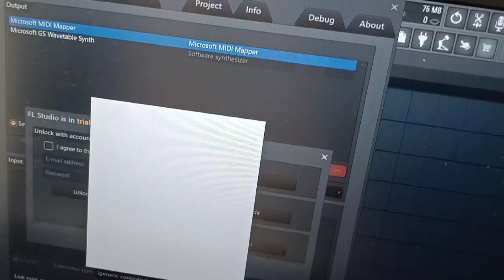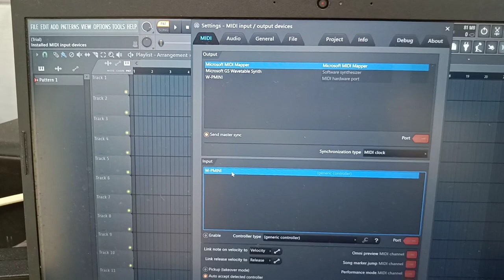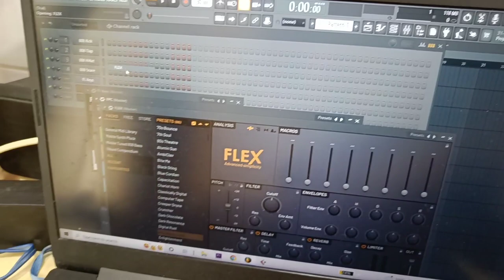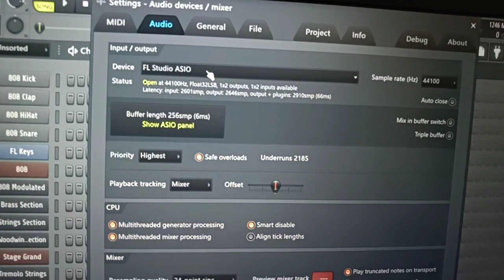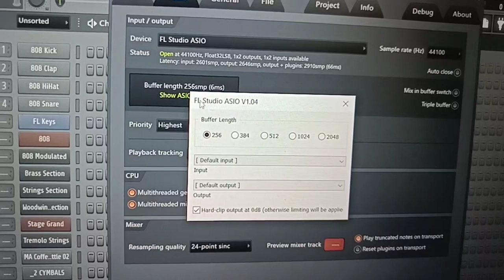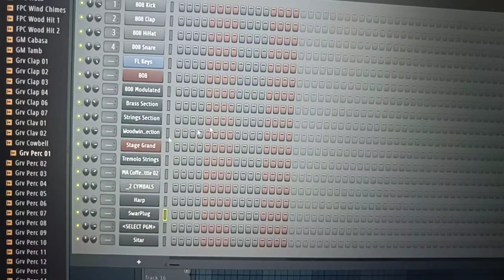Cheapest Midi Controller Unboxing & Review | How to use Midi Keyboard?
Midi Controller

How To Use Midi Controller?

Cheapest Midi Controller

Kadence 25 keys Midi Controllers

unboxing & review 25 key midi controller

Raw Review Of Kadence 25 key Midi

Small Piano Keyboard

Midi Piano keyboard Unboxing